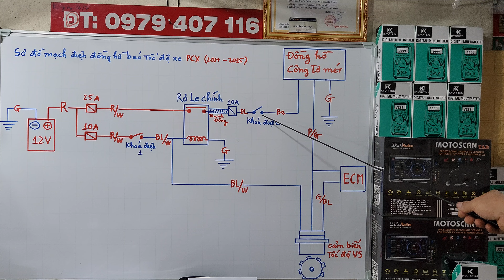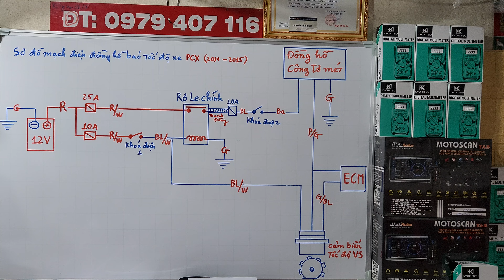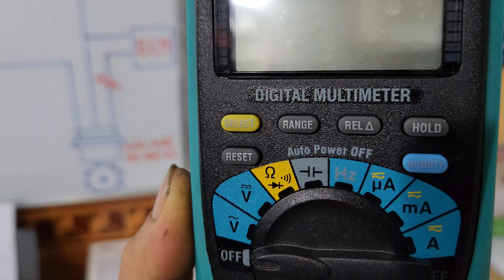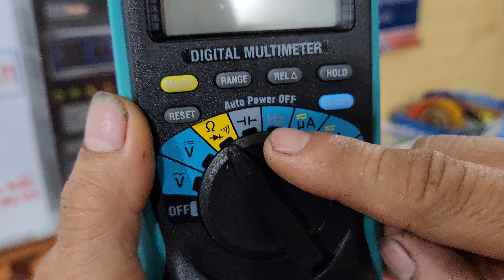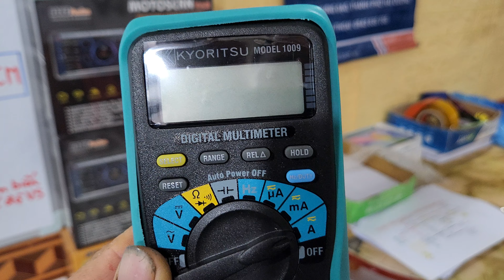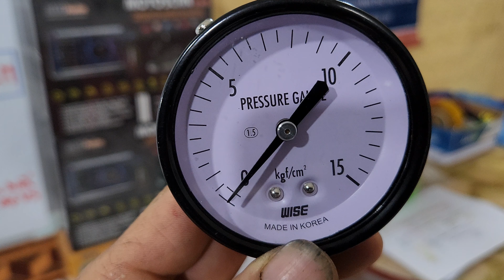SƠ ĐỒ MẠCH ĐIỆN ĐỒNG HỒ BÁO TỐC ĐỘ XE PCX (2014-2017)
SƠ ĐỒ MẠCH ĐIỆN ĐỒNG HỒ BÁO TỐC ĐỘ XE PCX (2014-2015)